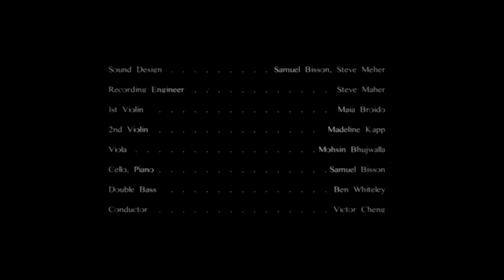حادث اليم و كله عشان الحب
هذا الحب الحقيقي مو حب بعض الناس